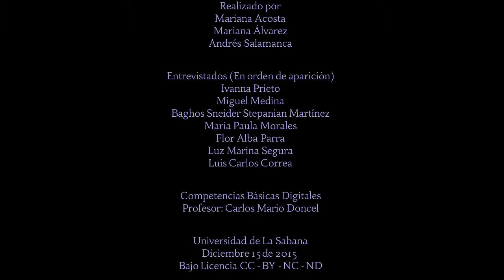La Ermita Universidad de La Sabana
Trabajo realizado por Maria Acosta, Mariana Álvarez y Andrés Salamanca, bajo la tutoría del docente Carlos Mario Doncel. Para el proyecto "El aura del patrimonio.